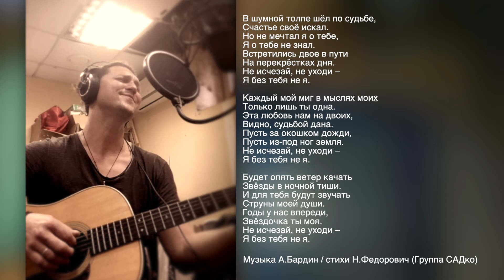НЕ ИСЧЕЗАЙ..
Музыка А.Бардин, стихи Н.Федорович
(Группа САДко )

В шумной толпе шёл по судьбе,
Счастье своё искал.
Но не мечтал я о тебе,
Я о тебе не знал.
Встретились двое в пути
На перекрёстках дня.
Не исчезай, не уходи –
Я без тебя не я.

Каждый мой миг в мыслях моих
Только лишь ты одна.
Эта любовь нам на двоих,
Видно, судьбой дана.
Пусть за окошком дожди,
Пусть из-под ног земля.

Будет опять ветер качать
Звёзды в ночной тиши.
И для тебя будут звучать
Струны моей души.
Годы у нас впереди,
Звёздочка ты моя.

Группа САДко - Ромашки (САДкоизоляция)
Слова Макаров В., музыка Бардин А.
Огромная благодарность всем тем, кто нас поддерживает. Для нас это очень важно и это отличная мотивация для новых роликов, чтобы поддерживать ваше хорошее настроение!!!)
💵 Яндекс Кошелёк
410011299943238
💶 Сбербанк
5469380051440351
(Александр Б.)